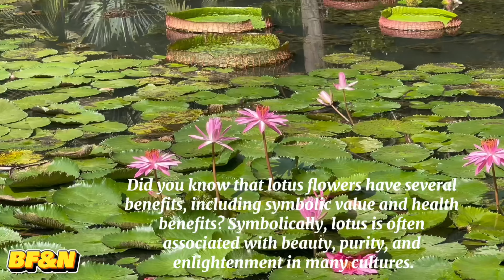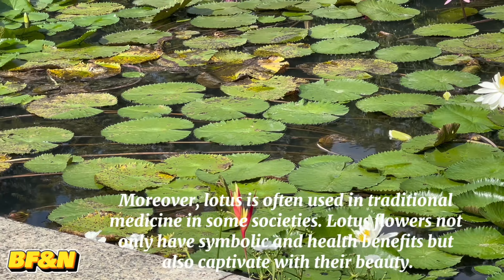Lotus Elegance: Water Garden"s Secret Beauty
Title: Lotus Elegance: Water Garden"s Secret Beauty

Hello friends,
Welcome back to BF&N with Maria
Today, we will take you back to one of the most beautiful places in Singapore, a paradise for nature and Lotus lovers. If you're seeking breathtaking natural beauty, you're in the right place!

Lotus, Nelumbo nucifera is known for its beautiful flowers and wide leaves. Their luxurious beauty often becomes a primary attraction in gardens and ponds worldwide.The flowers come in various colours, including white and pink. The enchanting flower crowns and vibrant colours make the lotus a symbol of elegance and aesthetic charm.

Lotus flowers hold significant symbolism in many cultures, often regarded as symbols of beauty, purity, and perfection. Lotus trees also hold religious significance in some religions, especially in Buddhism.

Did you know that lotus flowers have several benefits, including symbolic value and health benefits?

Symbolically, lotus is often associated with beauty, purity, and enlightenment in many cultures. Health-wise, some parts of the lotus plant, such as its seeds and roots, are believed to have antioxidant and anti-inflammatory properties beneficial for skin health and digestion.

Moreover, lotus is often used in traditional medicine in some societies. Lotus flowers not only have symbolic and health benefits but also captivate with their beauty.

In Asian cultures, especially, lotus flowers are often seen as a symbol of beauty that grows from mud, creating stunning harmony between the beauty and contrast of nature.

It's a must-visit destination when you're in Singapore. We'll be back with more exciting adventures in the future. Until then, take care!

Cheers❤️
BF&N MariadiAussie